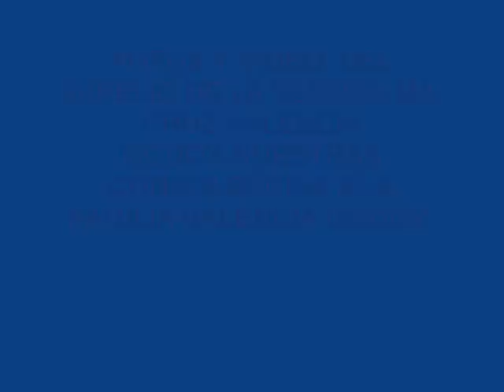SEPELIO DE MA CRUZ VALENCIA GODOY.wmv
DESCANSE EN PAZ MA. CRUZ